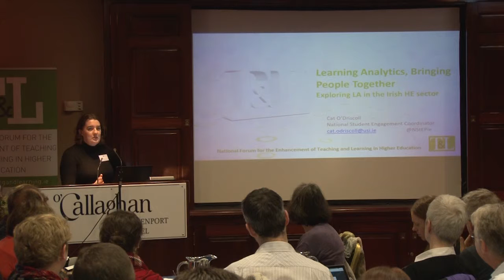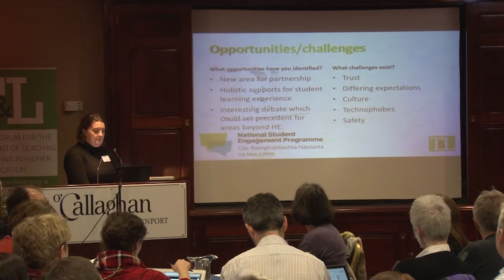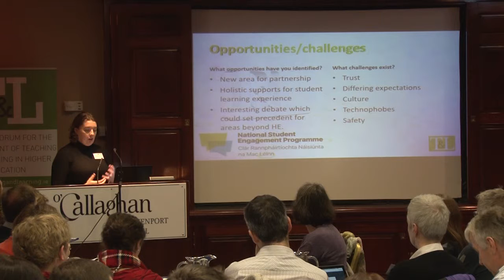Cat O'Driscoll (National Student Engagement Programme) National Forum Learning Analytics Symposium